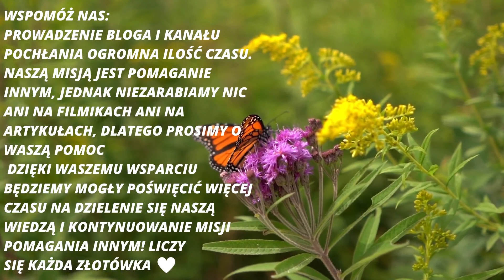LIPA- Właściwości zdrowotne, zastosowanie, mieszanki + PRZEPISY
💚Wspomóż nas:
Prowadzenie bloga i kanału pochłania OGROMNA ilość czasu, Nagrywanie, obrabianie filmików, dodawanie, pisanie, odpowiadanie na wiadomości i udzielanie bezpłatnych porad.. Naszą misją jest pomaganie innym, jednak nie zarabiamy nic ani na filmikach ani na artykułach, dlatego prosimy o waszą pomoc 💚

Dzięki waszemu wsparciu będziemy mogły poświęcić więcej czasu na dzielenie się naszą wiedzą.

LUB:
Aleksandra Marzec
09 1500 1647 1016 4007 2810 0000
Santander Bank

💚DZIĘKUJEMY! WSPIERAJĄC NAS UDOWADNIASZ, ŻE TO CO ROBIMY MA ZNACZENIE💚